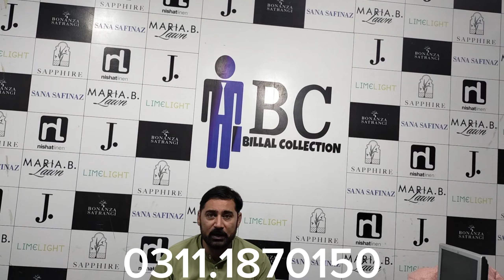Breeze ladies wool winter shawls velvet jacquard bagpacking #1000/